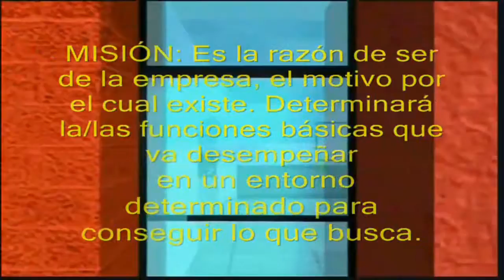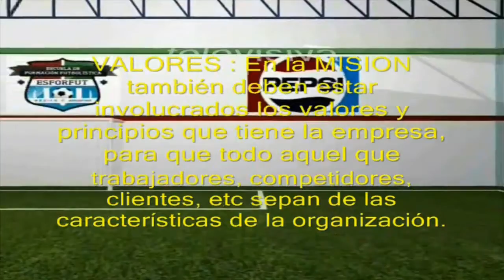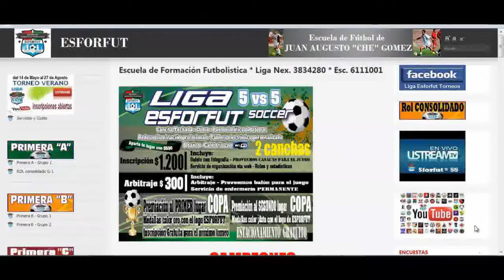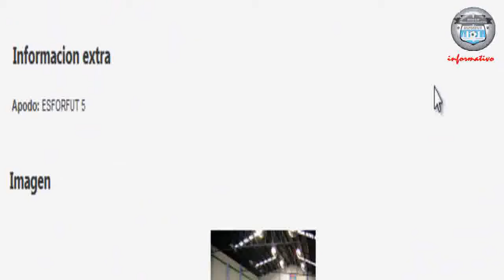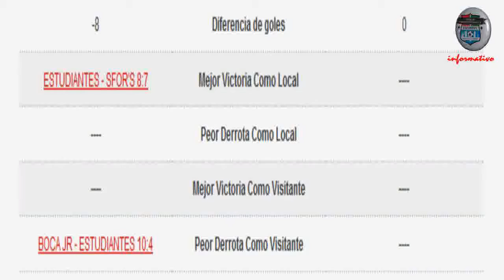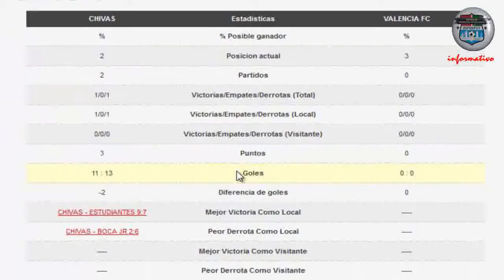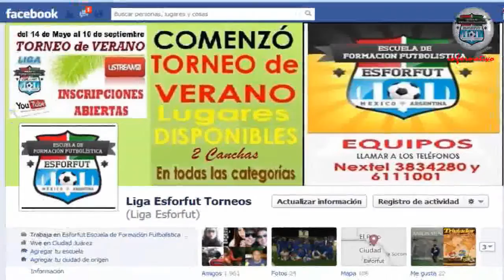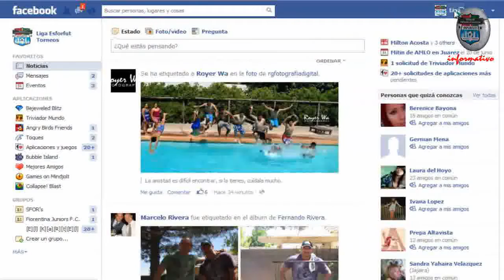ENDIT C.Juarez - Parte 1 - PROYECTO de ADMINISTRACIÓN - Trabajo Práctico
Función Administrativa de Planeación:
Elaboración de la MISION de la Organización, VISIÓN, Estratégias, Análisis del Ambiente, OPORTUNIDADES Y AMENAZAS, FORTALEZAS Y DEBILIDADES, LISTADO DE RECURSOS,
Función Administrativa de ORGANIZACIÓN, ORGANIGRAMA, PERFILES, y demás temas referentes al trabajo práctico en la PARTE 2 de este TRABAJO PRACTICO.
Prof. Lic. Susana Jaurequi.
Alumno: Ceferino Paredes